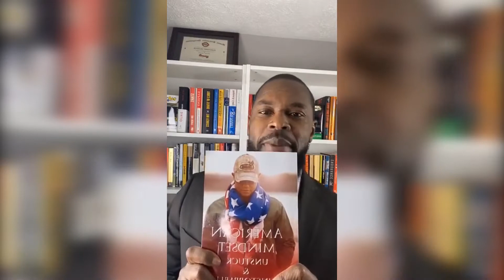HOW TO GET UNSTUCK AND BECOME UNSTOPPABLE | ft. Jermaine Martin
What if your challenges were the very thing you needed to become UNSTOPPABLE?!

Jermaine grew up in the heart of Washington, DC, East Capital Dwellings --" The Projects". In his book, American Mindset, Jermaine calls his up-bring in the projects a "PRIVILEGE". "Every day provided a free education on survival. You could be playing catch in the street with your friends one minute and the next, you are jumping out of the way of a speeding police car chasing someone", he explains. WHAT A MINDSET!!!

I was blessed more than 10 plus years ago to have met Jermaine and his beautiful family. And, I hope to extend that blessing to YOU during this phenomenal interview.

🤔 ABOUT THIS VIDEO 👇
In this video, Jermaine and I dive deep into how to go from Stuck to UNSTUCK and UNSTOPPABLE. But, Jermaine's perspective will radically shift not only the way you think about your challenges but the meaning you give to them.

Sometimes when going after our goals, we forget that pain, struggles, and fears are par for the course. Jermaine's story is a testament that life will deal you what seems like an unfair hand, but understand that not all the cards are bad...just Play Your Hand.

If you are going through something right now, a challenge (family, health, relationship), a dream or goal, or just trying to figure out the next step...this interview is FOR YOU.

His insights and tips are unique and going to affect you in ways perhaps you've never experienced before.

I'm so excited that you get to Watch this life-altering conversation.

What part of this video resonated with you the most?

Connect with Jermaine E. Martin @thejermainemartin on Instagram.